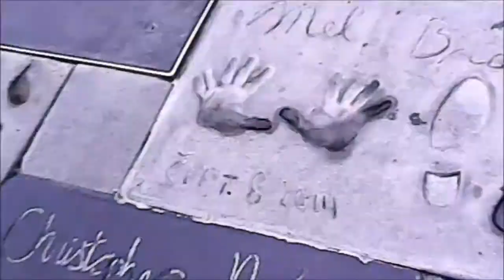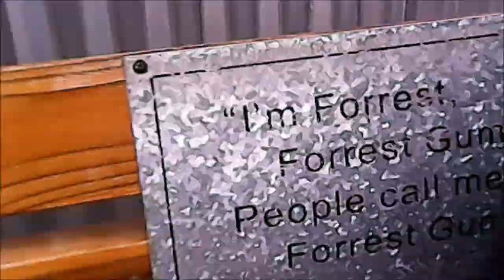California Dream - Arizona Dream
Hey guys ! This is my travel through California and Arizona.
This time I had to ren a car cause hitchiking is forbidden in USA, but drive in California's roads was so funny !

Itinary : Los Angeles - Route 66 - Monument Valley - Antelope Canyon - Horseshoe Bend - Grand Canyon - Las Vegas - Sequoia Park - San Francisco - Davenport, Santa Cruz, Santa Barbara - Hollywood - Beverly Hills - Venice Beach.